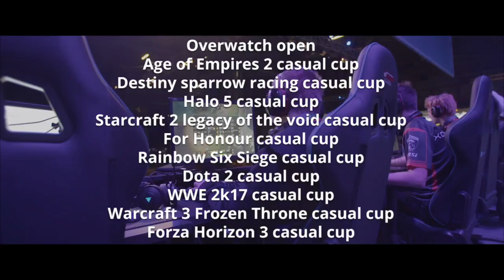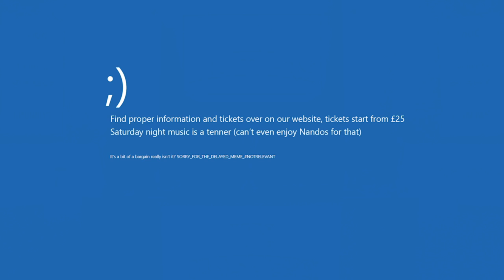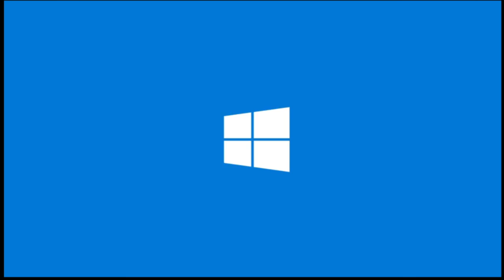UK Masters Spring '17 Playoffs Day 2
Day 2 of the UK Masters Spring '17 Season Playoffs.